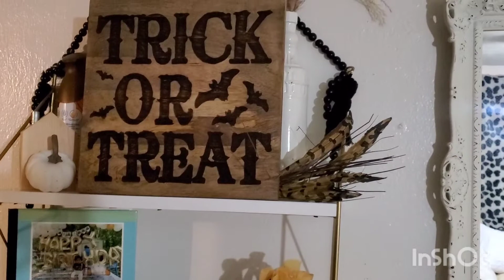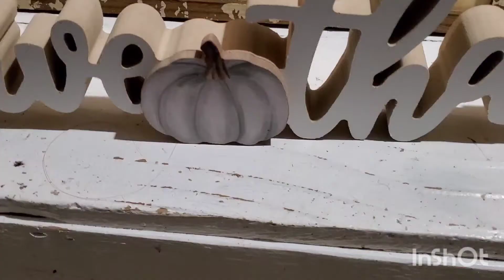Decoracion De Otoño/Coffee Station/Comedor!